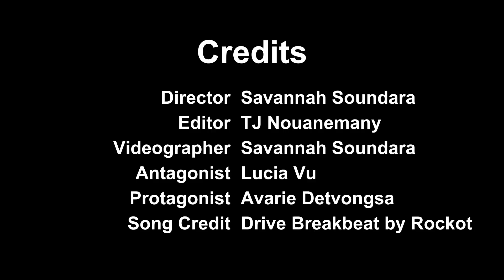The Last Game